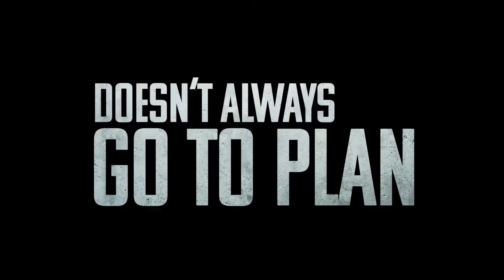Original Thinking: Susanne Daniels Talks YouTube Original Strategy & More | Edinburgh TV Festival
Earlier this year Susanne Daniels, Global Head of Original Content for YouTube talked to Edith Bowman to give viewers an exclusive and insider look at the content and programmatic evolution of YouTube Originals. They also discussed what makes YouTube shows unique from other streamers, and why diversity and female leadership is so important.